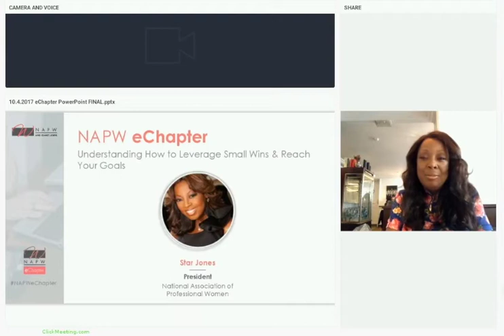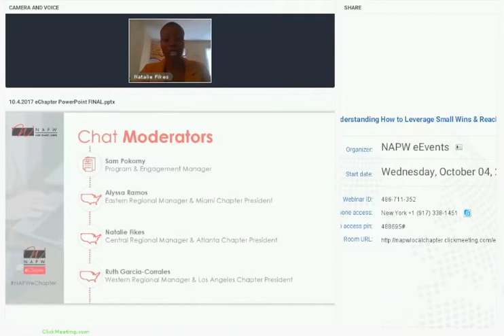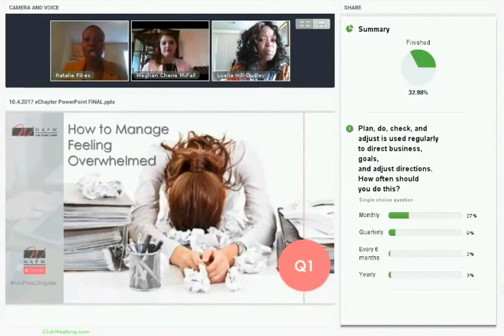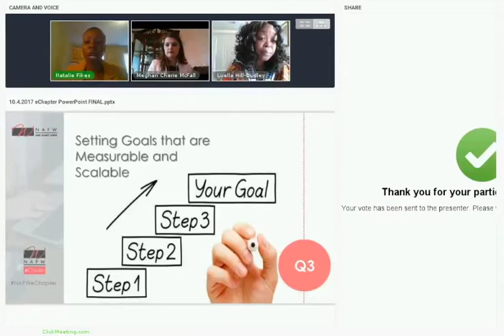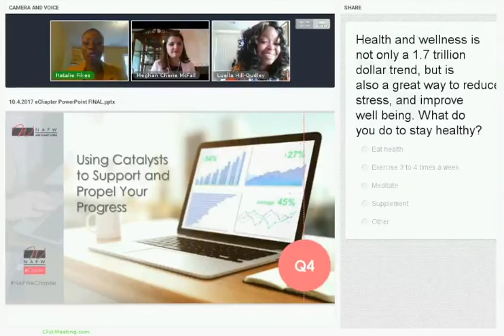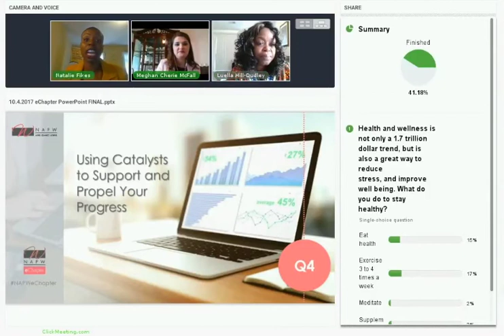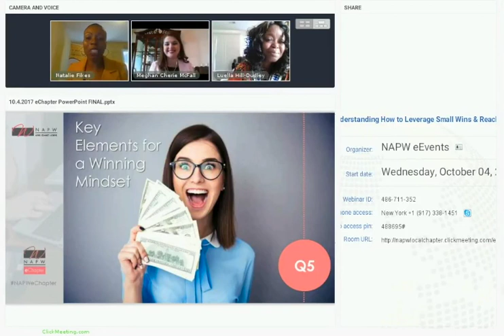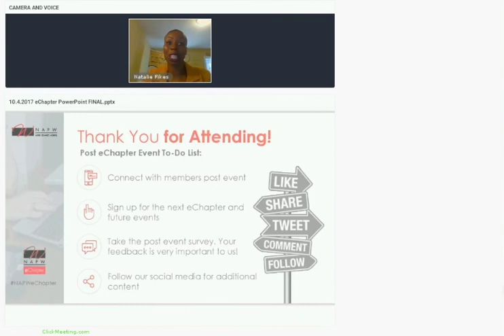Understanding How to Leverage Small Wins & Reach Your Goals 10.4.2017